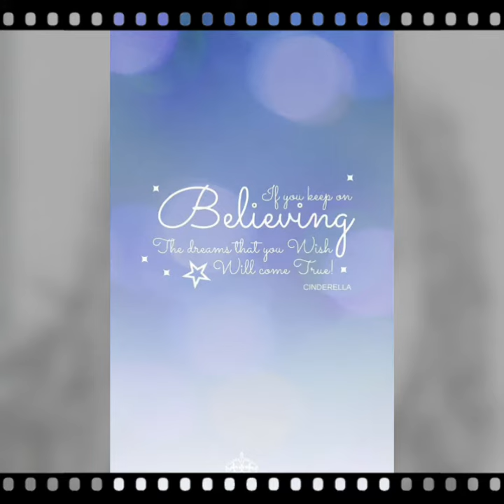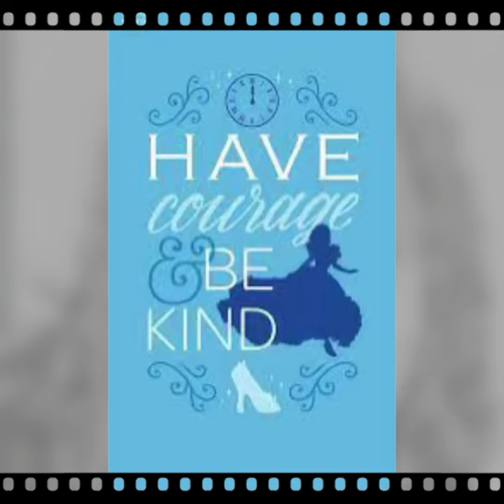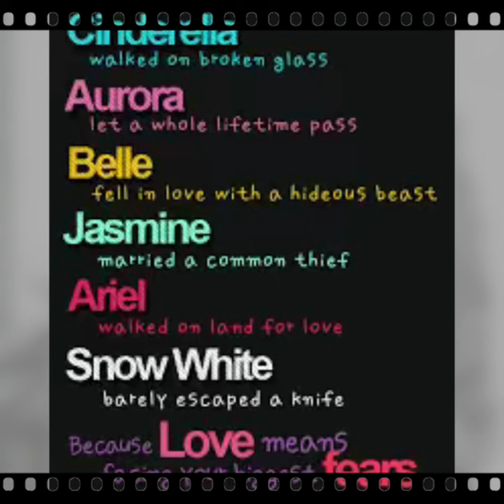New Song “ Cinderella “… Lyrics by: Nancy V. & Producer Nancy V. !!!